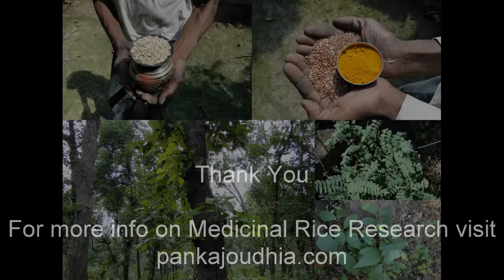Medicinal Rice P5Z Formulations for Browallia Overdose: Pankaj Oudhia's Medicinal Plant Database